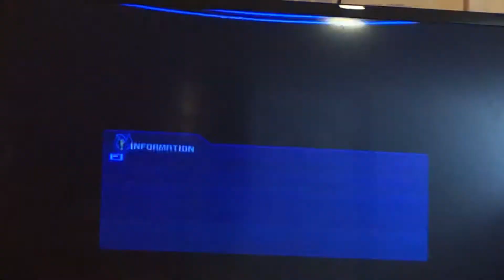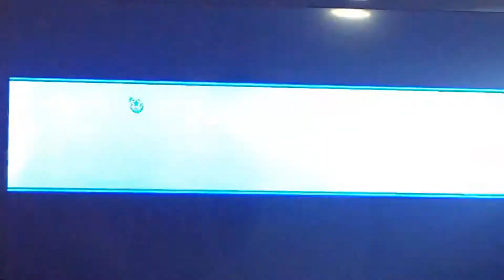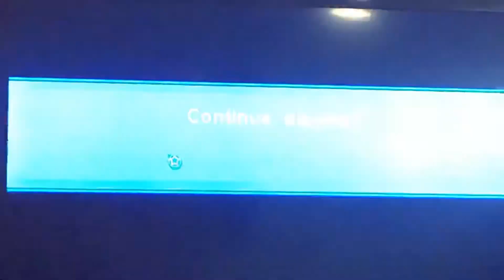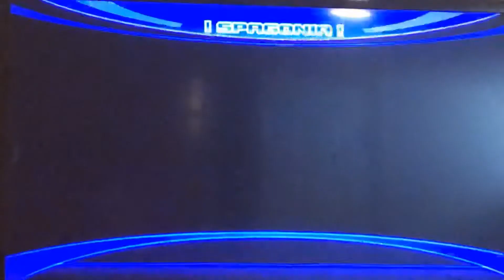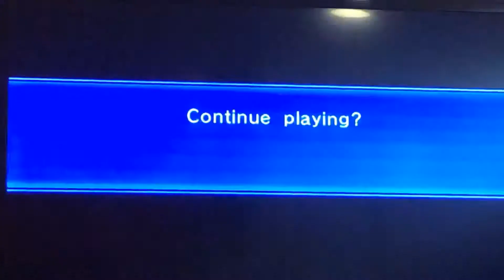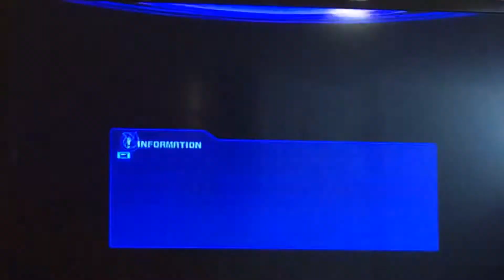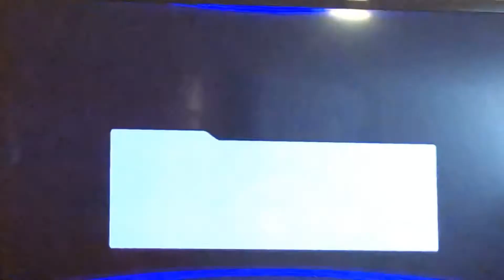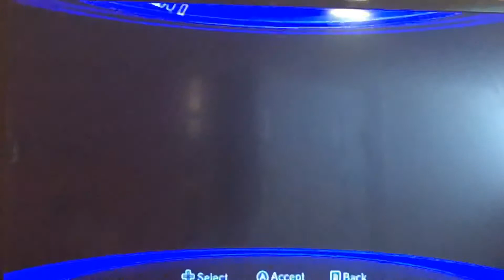Sonic Unleashed Wii Part 4